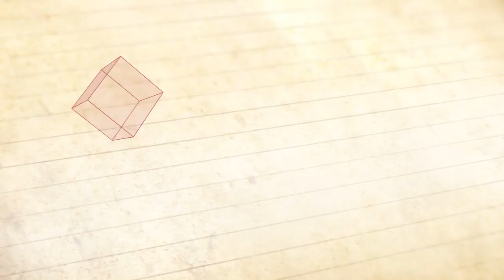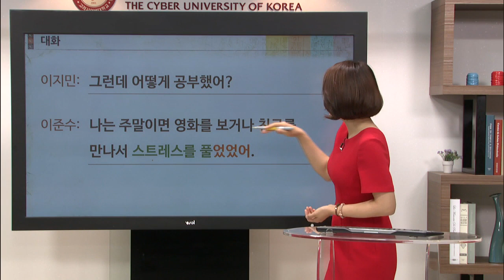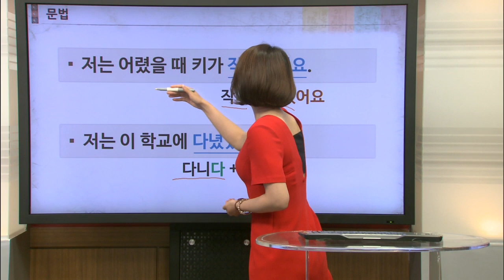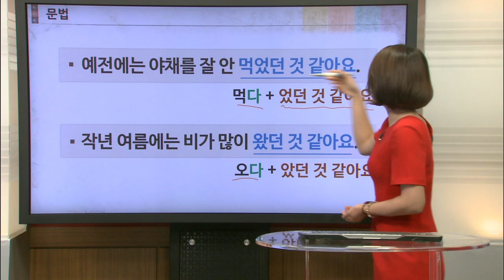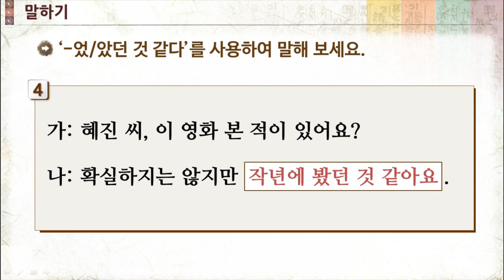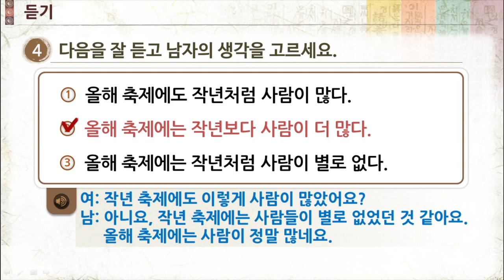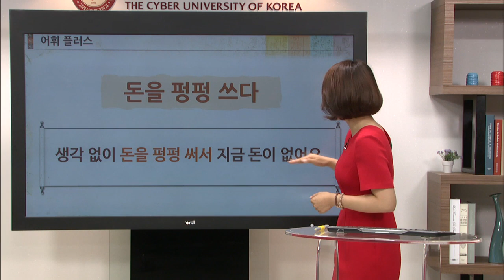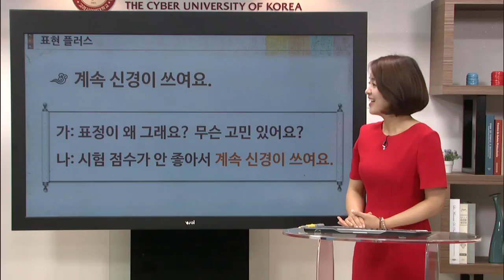[바른 한국어 4급] 7. 공부하기가 많이 힘들었던 것 같아.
공부하기가 많이 힘들었던 것 같아.
I think I had a hard time studying.

1. 경험을 말할 수 있다.
2. '-었었-', '-었던 것 같다’를 배운다.
3. 자주 쓰는 의성어와 의태어 관련 어휘, 고민 말하기 관련 표현을 배운다.

1. Be able to use expressions related to experiences.
2. Learn the grammar points '-었었-' and '-었던 것 같다'.
3. Learn words related to commonly used onomatopoeias and mimetics, and expressions about worries.

'바른 한국어'는
누구나, 언제, 어디에서나 쉽게 한국어를 배울 수 있도록
고려사이버대학교에서 제작한 무료 온라인 한국어교육 프로그램입니다.
온라인 사이트 접속하시면,
강의 콘텐츠, 강의 자료, 테스트 등의 내용을 확인하실 수 있습니다.

"Quick Korean," by The Cyber University of Korea, is a free on-line Korean language-learning program available to anyone, anytime, anywhere in the world.
you can check on-line video lectures, learning materials, and on-line tests.